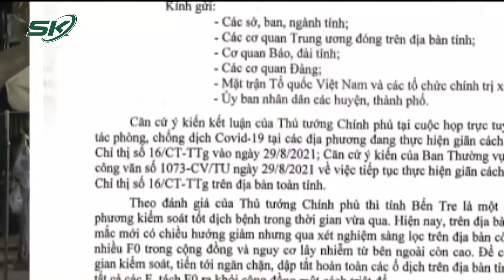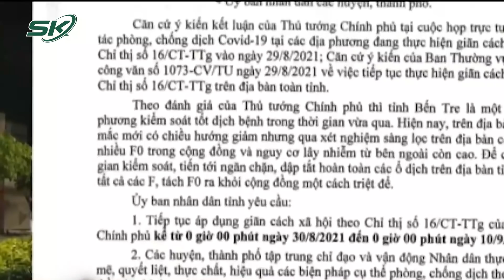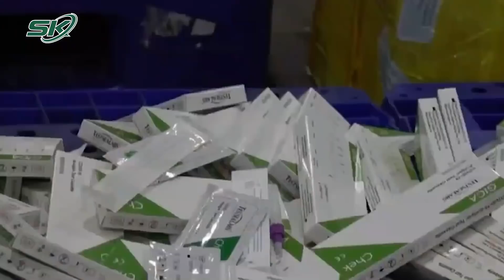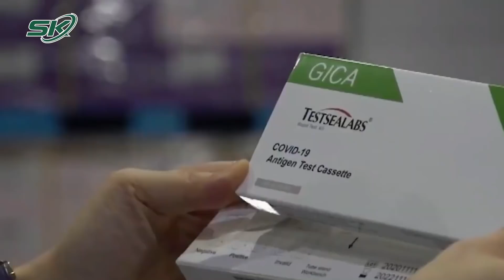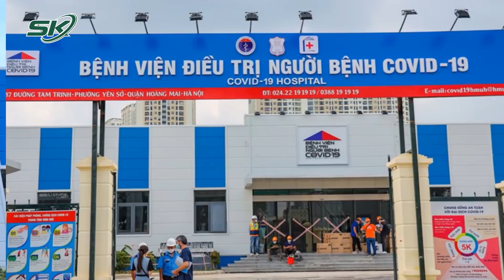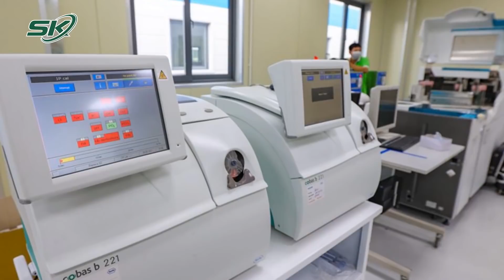Trưa 30/8: Hà Nội Có Thêm 45 Ca Dương Tính Với SARS-Cov-2, Riêng Thanh Xuân 32 Ca Covid-19 | SKĐS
Bản tin Covid-19  trưa 30/8/2021 của Báo Sức khỏe và Đời sống - Cơ quan ngôn luận của Bộ Y Tế sẽ có những tin tức đáng chú ý sau:
+ Trưa 30/8, Hà Nội ghi nhận 45 ca dương tính với SARS-CoV-2
+ Vượt 100.000 ca mắc Covid-19, Bình Dương triển khai phương án ứng phó với 150.000 ca
+ KHẨN: Từ 30/8, shipper chỉ được hoạt động trong phạm vi 1 quận
+ Đồng Nai: Test nhanh hơn 1,3 triệu lượt, hơn 2.500 mẫu dương tính
+ Bệnh viện dã chiến hiện đại nhất Hà Nội sắp đi vào ngày hoạt động